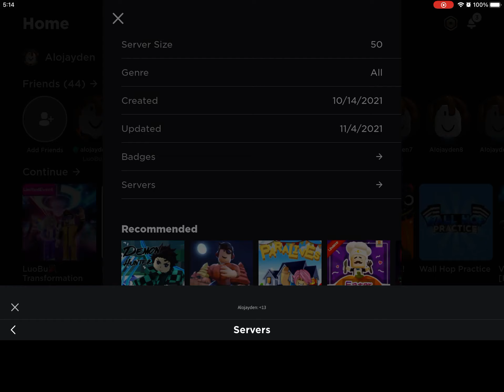I was the first 1000 people to get the nezha avatar in luobu costume party event